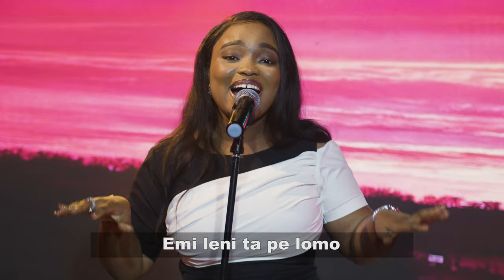Ayo Alabi - BLESSING [OFFICIAL VIDEO ]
Singer/songwriter- Ayo Alabi
Music video- @koyi Daniel
Producer - @iamsholajohnson
MD - @iamsholajohnson
BGVs - @officialblessingeffiong
              Gift
              Rapture
Drums - @globaldunsin
Guitar- @peter_leaumatics
Bass -  @babasolagov09
Keyboard- @sir_omotola